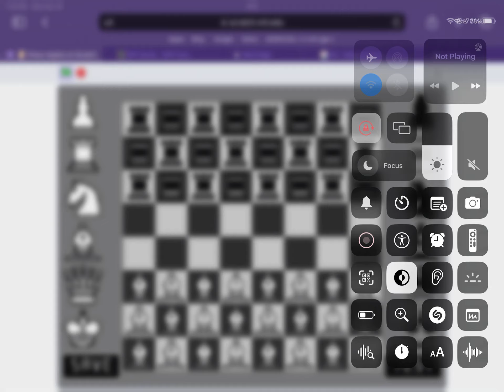30 rooks vs 30 bishops